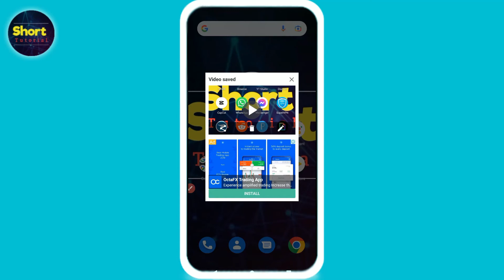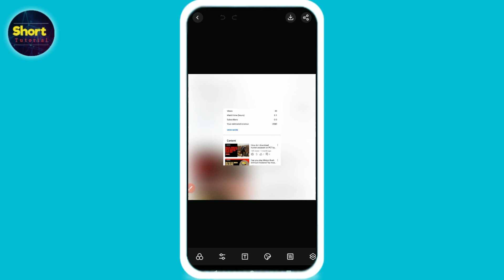How to resize photos for Instagram